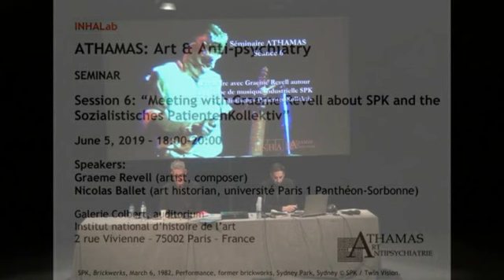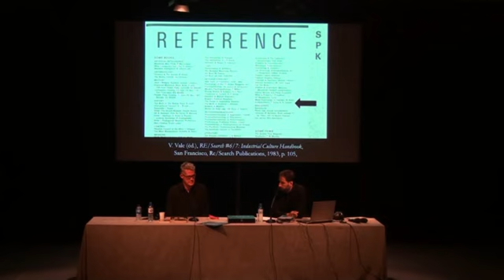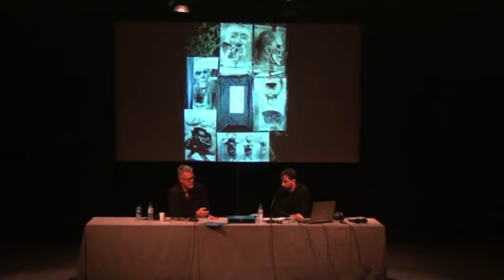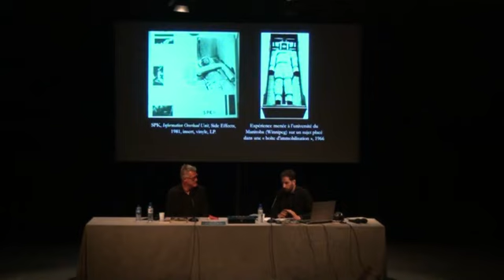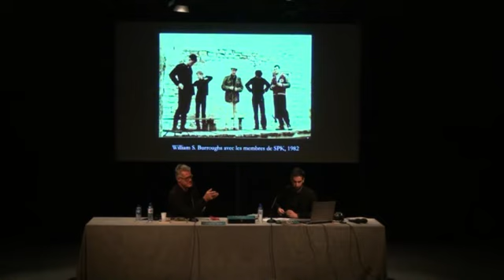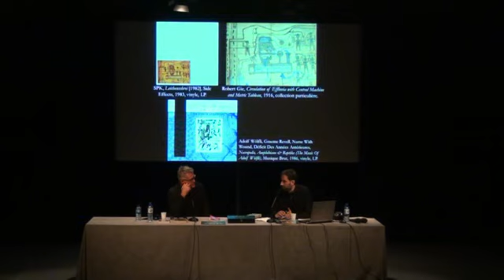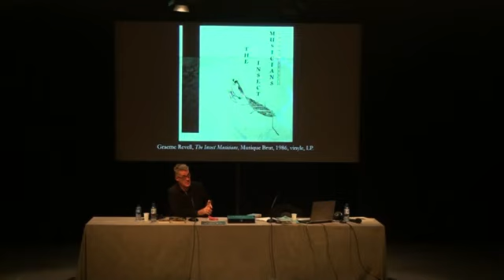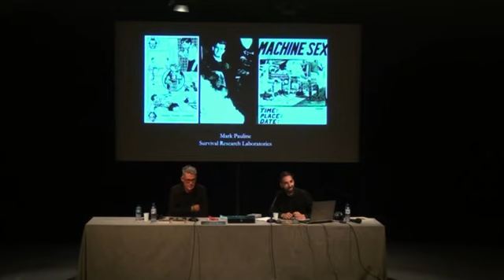Rencontre avec Graeme Revell (SPK) à l'INHA le 5 juin 2019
Rencontre avec Graeme Revell autour du groupe de musique industrielle SPK et du Collectif socialiste de patients [Sozialistisches Patienten Kollektiv] Séance du 5 juin 2019 à L'Institut National d'Histoire de l'Art de Paris. Animation Nicolas Ballet.